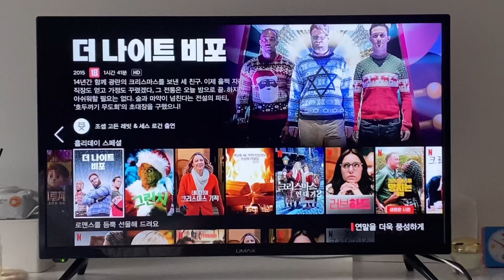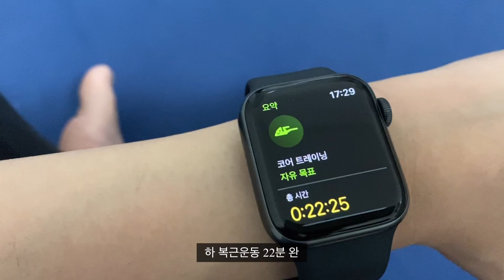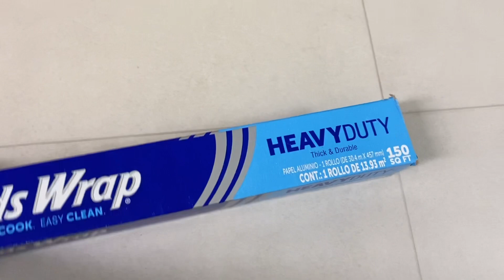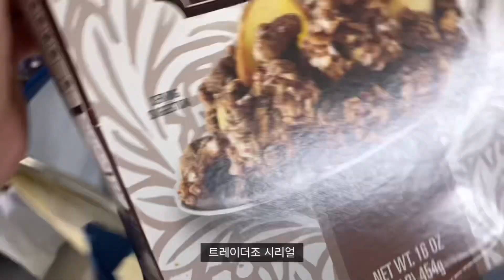Vlog. 출퇴근하고 밥해먹고 치우는게 일상인 자취브이로그 | 막간을 이용한 미국여행 쇼핑하울🛍️ | 퇴근하고 마시는 위스키 한잔🥃